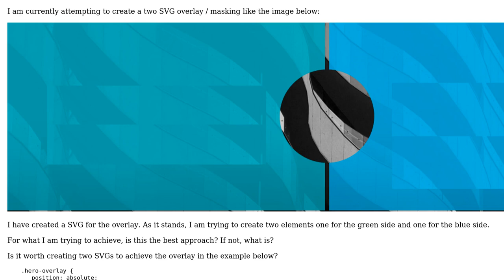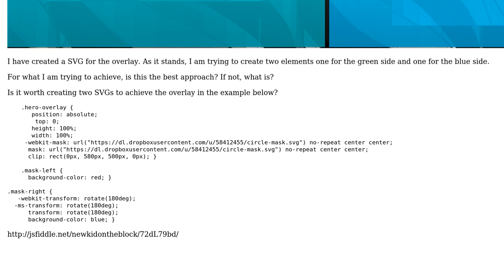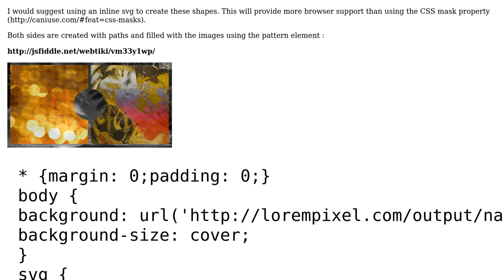CSS mask clipping and overlay SVG to achieve a two effect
With thanks & praise to God, and with thanks to the many people who have made this project possible! | Content (except music & images) licensed under CC BY-SA | Music | Images & others | With thanks to user web-tiki user NewKidOnTheBlock user Jamal and the Stack Exchange Network Trademarks are property of their respective owners. You are responsible for your own actions.